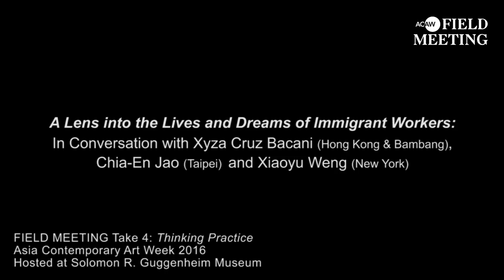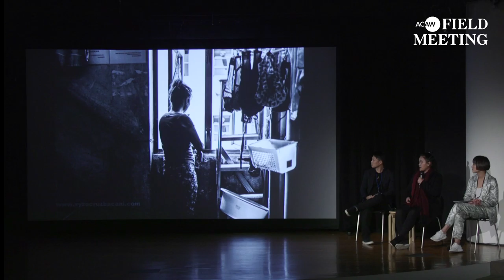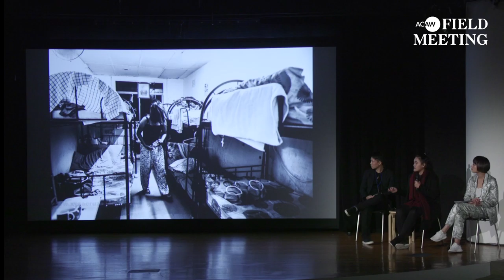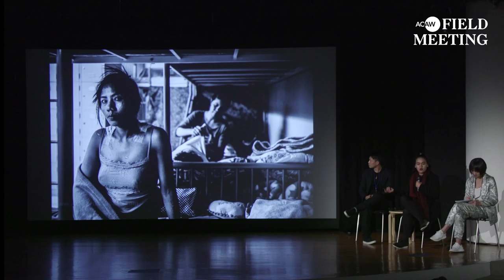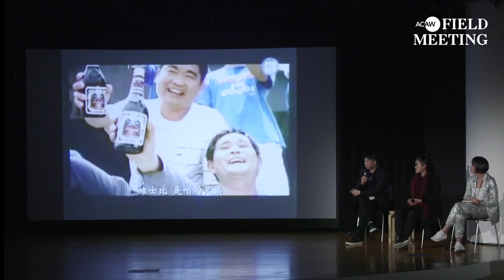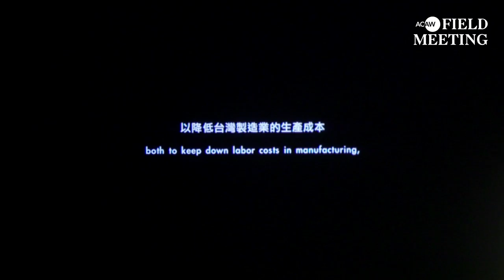FIELD MEETING Take 4: Thinking Practice - Xyza Cruz Bacani, Chia-En Jao with Xiaoyu Weng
FIELD MEETING Take 4: Thinking Practice Day 1 - Xyza Cruz Bacani, Chia-En Jao in conversation with Xiaoyu Weng (ACAW 2016)
"A Lens into the Lives and Dreams of Immigrant Workers"

Curator Xiaoyu Weng considers two distinct practices that illuminate the often-overshadowed stories of Southeast Asian immigrant workers in a conversation with Hong Kong-based Filipina street photographer Xyza Cruz Bacani and Taipei-based artist Chia-En Jao. Far from objectified and sensationalized popular-media portrayals, Bacani’s photojournalistic approach documents the workers’ everyday reality, while Jao invites them to retell the dreams they had while asleep in front of the video camera; each weaving subjective experiences that lie between fiction and reality into the larger social fabric.

An annual signature program of Asia Contemporary Art Week, FIELD MEETING Take 4: Thinking Practice was a two-day forum dedicated to newly conceived performances, lecture-performances, and lively discussions, hosted at the Solomon R. Guggenheim Museum & Asia Society Museum, New York on November 11 & 12. Curated by ACAW Director, Leeza Ahmady.